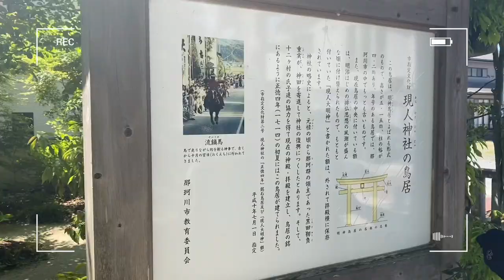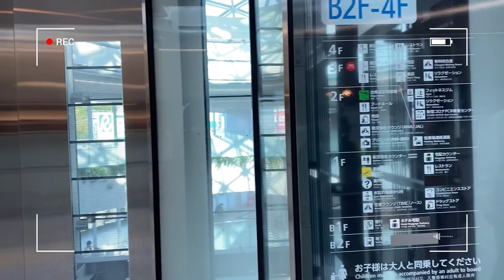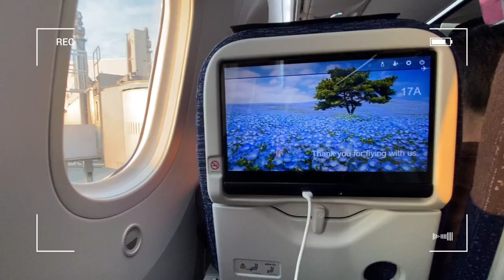〔VLOG〕2年ぶりの福岡旅で現人神社に行ってきた！/2년 만에 후쿠오카여행으로 아라히토신사에 가다왔어요!![JPN/KOR/ENG]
こんにちは！Yuiです。
안녕하세요 유이입니다!

GWに2泊3日の福岡帰省してきました。
황금연휴에 2박3일 후쿠오카 귀성을 하고 왔어요.

時間が短くて、行きたい所絞るの大変でした笑
시간이 짧아서 가고 싶은곳을 짜는것이 힘들었어요ㅋㅋ

ーーー《PLACE》ーーー
●現人神社
〒811-1253 福岡県那珂川市仲3-6-20

●Kamameshi Victoria
〒810-0001 福岡県福岡市中央区天神2-7-144

気になる場所などのリクエストがあれば
궁굼한 곳등 요청이 있으면

DM、コメント欄に送ってください！
디엠이나 댓글에 부탁드립니다!